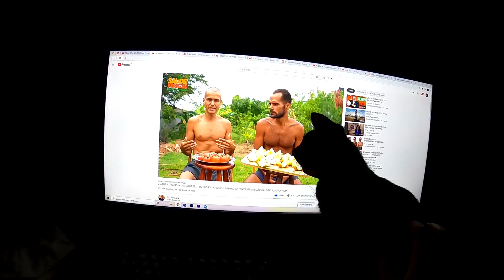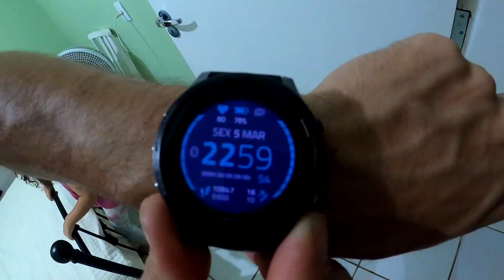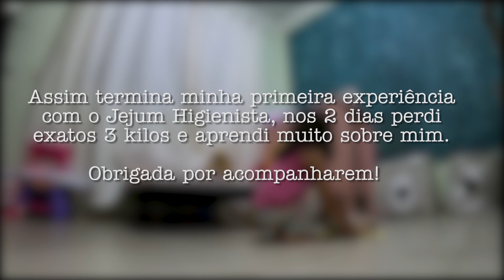TRÊS DIAS sem comer: Minha tentativa de jejum higienista!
Oi pessoal! O Jejum é uma prática baseada no plano instintivo e é exercida pelo reino animal desde o início da vida na Terra.
Como viram no vídeo, eu estava precisando de um "reset" no meu organismo e nada melhor do que o Jejum para me proporcionar essa própria auto regulagem e limpeza que meu corpo estava necessitando.
Aos interessados no assunto, minha principal fonte de pesquisa foi o Dr. Eduardo Corassa.
Abraços!